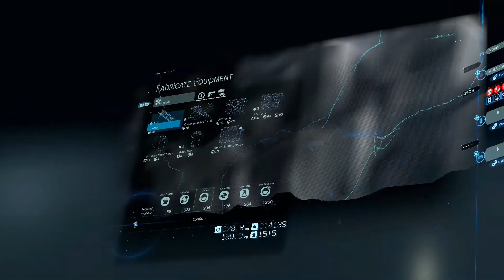Death Stranding (Malaysia) Gameplay Walkthrogh - Part 16 | Snow Storm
Hey what is up everyone.I'm fazyFiq.Thanks for watching my videos and I hope you guys really enjoyed it.I will make variety of video games on this channel for your entertainment.Please leave a LIKE and make sure to SUBSCRIBE to see more of my videos!

Thanks :D